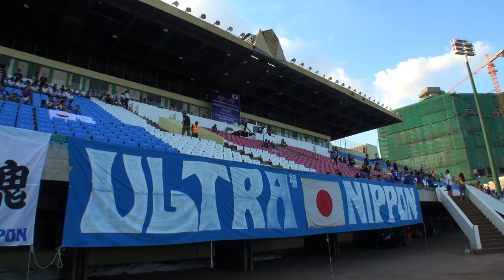サッカー沸騰カンボジア その光と影 ～JICAオフィシャルサポーター 北澤豪さんが見たカンボジア～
2015年11月、JICAオフィシャルサポーター(なんとかしなきゃ！プロジェクトメンバー）の北澤豪さんが、急成長を遂げるカンボジアを訪問。青年海外協力隊が活躍するサッカー支援の現場などを訪れた。